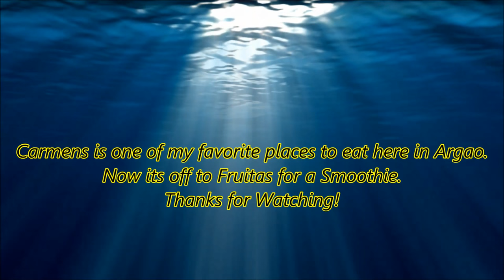Carmens Carenderia here in Argao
A short video and pics of us having lunch at Carmens during my Daughters school lunch time.
Also we went to Fruitas for a smoothie after we took our Daughter back to school.
A Fruitas video will be coming up shortly.